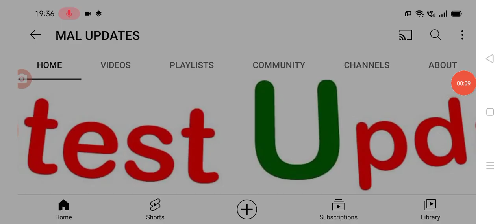కరోనా ఫోర్త్ వేవ్ ఇక రాదు çovid new veriants omicron latest update.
hello everyone today update is AP government latest update on covid-19 cases .@malupdates